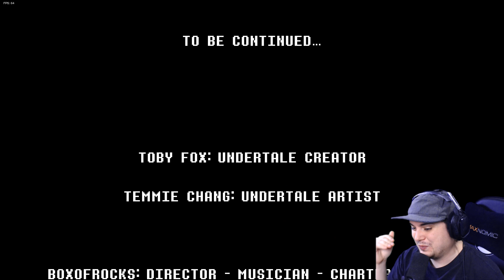UNDERTALE FULLY MADE IN FRIDAY NIGHT FUNKIN!! Pacifist Run | FNF: Undertale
Undertale is being remade in the FNF engine telling the story from Boyfriend's perspective.

Creator Links ▼▼▼
EPIC/Fortnite Code ► LiNX